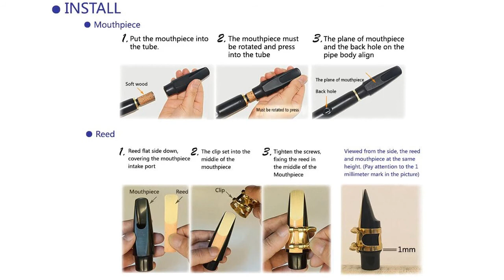Pocket Alto Saxophone Mini Sax Music Instrument Playable Plastic With Mouthpiece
Pocket alto bb saxophone with beautiful embossed patterns on the frosted surface. Mini size and lightweight, convenient to carry around. Comes with 2 carrying bags and 10 reeds.
Bb saxophone with beautiful embossed patterns on the frosted surface.
Mini size and lightweight, convenient to carry around. Comes with 2 carrying bags and 10 reeds.
Made of solid ABS, high quality can be used for a long time. With alto mouthpiece, easy to play and its tone is close to a real sax.
Suitable for any music amateur and professional person. Give you a satisfactory experience.

Specifications:
Color: Black
Material: ABS
Item Size: Approx.41 * 3.3 * 1.7cm / 16.1 * 1.3 * 0.7in
Item Weight: 147g/ 5.2oz
Package Size: 38.6 * 7.1* 5.8cm
Package Weight: 272.1g

Note:
Some simple assembly is required.

Package List:
1 * Mini Sax
1 * Mouthpiece
1 * Mouthpiece Cap
2 * Carrying Bag
10 * Reeds
1 * Manual